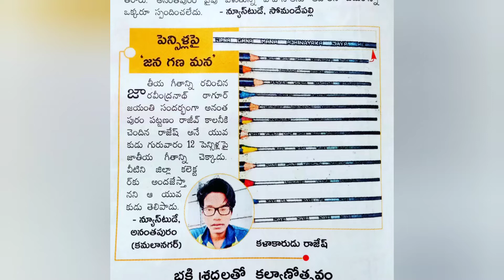జనగణమన 12 పెన్సిల్ మీద అద్భుతమైన ఆర్ట్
:- Indian national anthen pencil craft

:- 12 pencils

FB :- Rajesh Micro art's

RAJESH MICRO ART'S